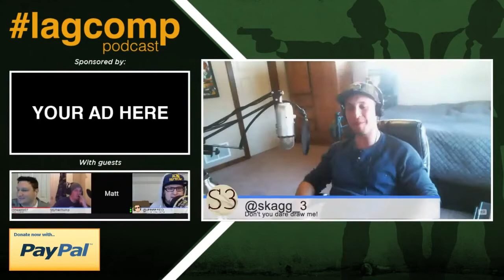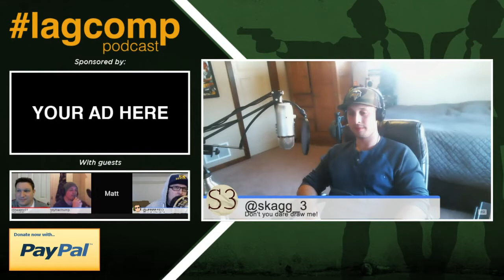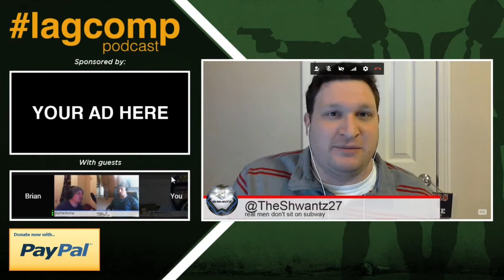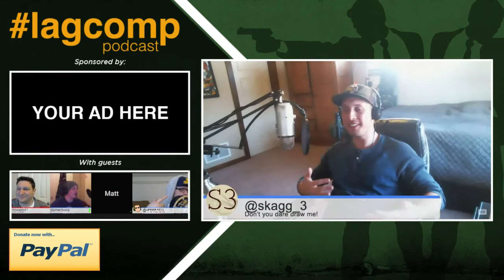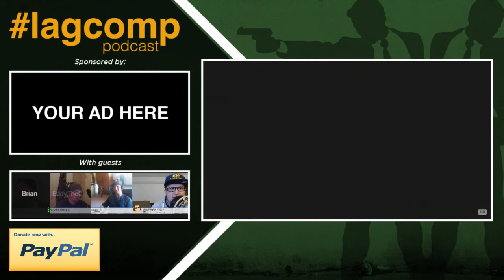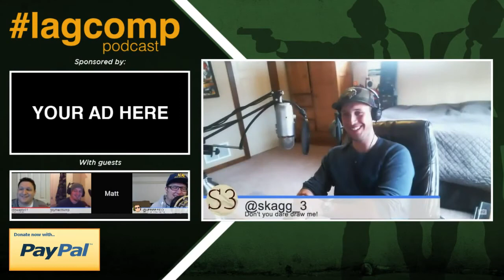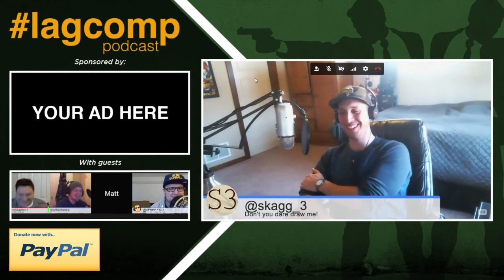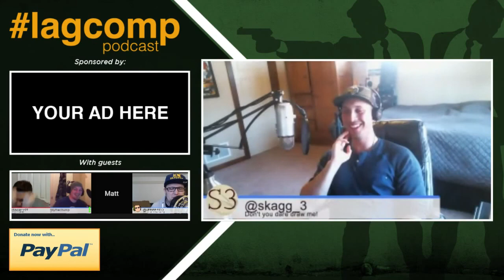LagCompPodcast 70 Highlights: Fight Terrorism with Porn